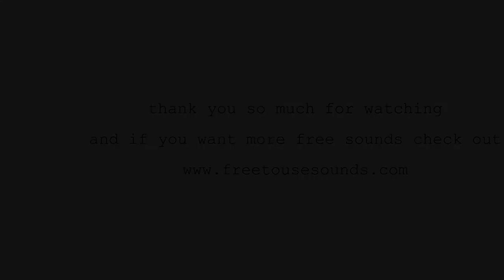Industrial sound effects from Los Angeles